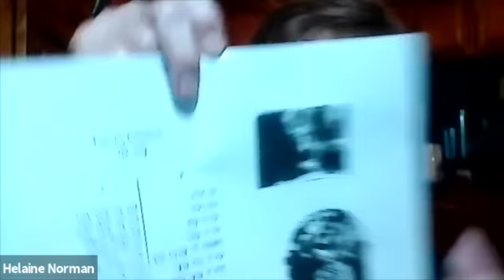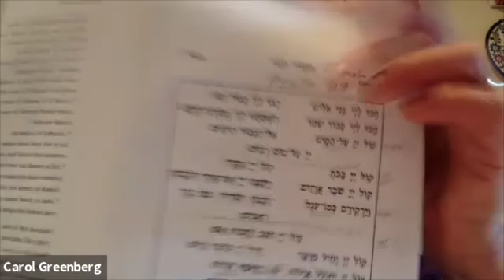Hebrew Class: Advanced Beginner with Carol Greenberg 10.15.21